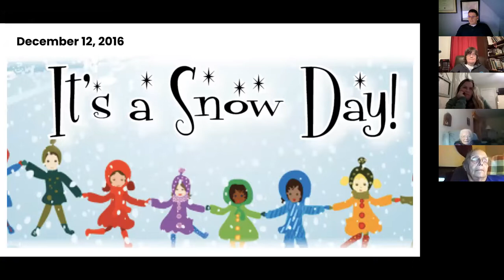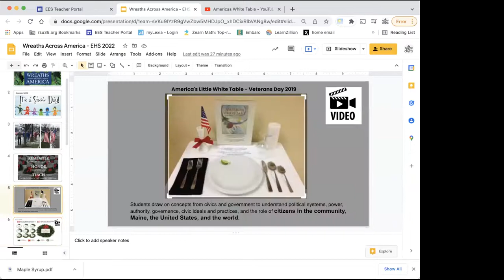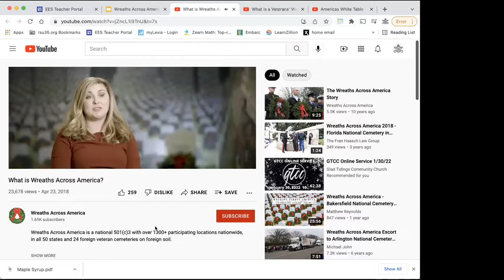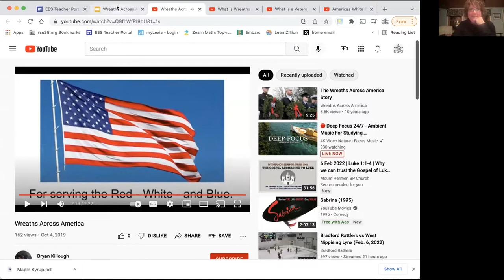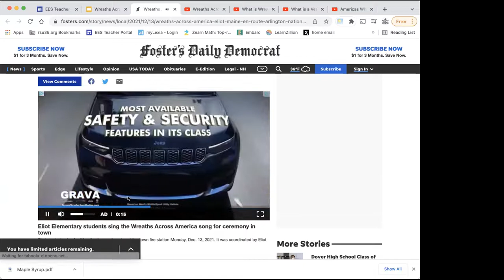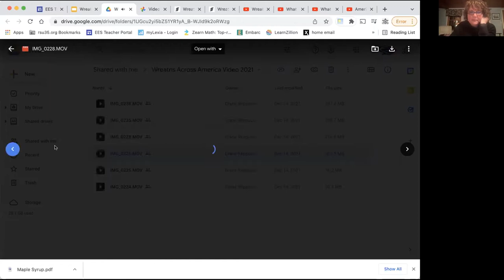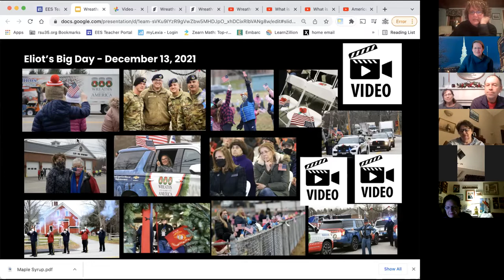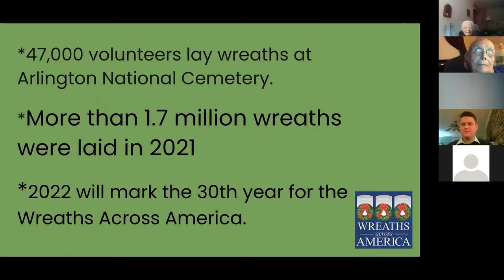Eliot Historical Society Program Program Wreaths Across America FEB22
Eliot Historical Society of Eliot, Maine presented the program: Wreaths Across America.  This video was made on Feb., 7, 2022.  At our February meeting Eliot Elementary teacher, Ann Shapleigh-Shisler, talked with us about the student and school involvement with Wreaths Across America, which lead to the hosting last December of their caravan as it passed through Maine and on to Arlington National Cemetery. She shared with us a number of videos and pictures, making for a very interesting and informative program.